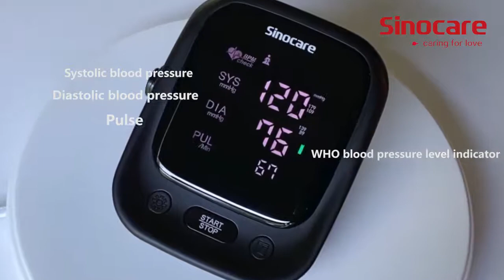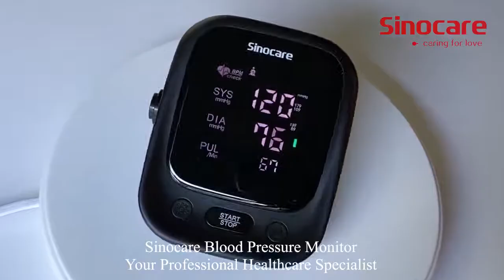SINOCARE Blood Pressure Monitor Upper Arm